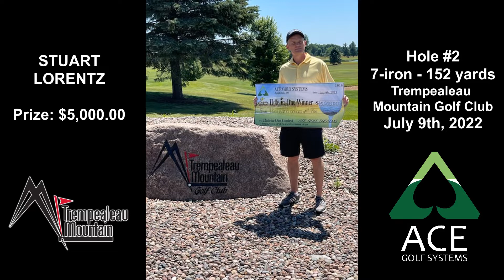Stuart Lorentz Hole-in-One at Trempealeau Mountain Golf Club #2 - ACE GOLF SYSTEMS 7/9/22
🚨🚨🚨BIG PRIZE ALERT!!! 🚨🚨🚨

Congratulations to Stuart Lorentz of Eau Claire, Wisconsin! His recent Hole-In-One at Trempealeau Mountain Golf Club came on July 9th and was part of his Catfish Days Scramble Outing. Stuart's perfectly placed shot on the 152-yard 2nd hole earned him our grand prize of $5,000.00 and HD video footage of his Hole-In-One, watch it below!  🔥🔥🔥

Be sure to check out Trempealeau Mountain Golf Club near La Crosse, WI for their great facility and chance to win during every round! ⛳️⛳️⛳️